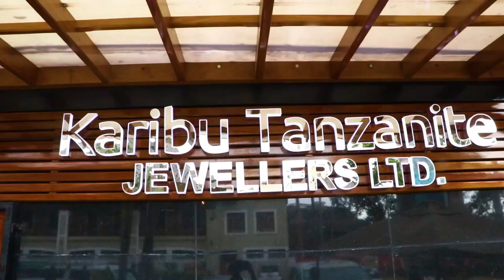LEO NDIO LEO, ONA WATU WALIVYOUJAZA UWANJA wa UHURU, MAPEMA TU, DAR NZIMA YAZIZIMA....!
CHAMA cha mapinduzi (CCM) Leo Agosti 15, wanazindua nimbo za chama chao 109, ambapo wasanii zaidi ya 300 wanatumbuiza katika uwanja wa Uhuru jijini Dar..